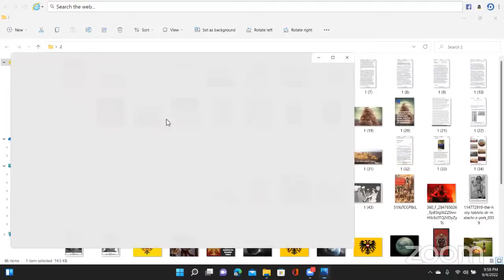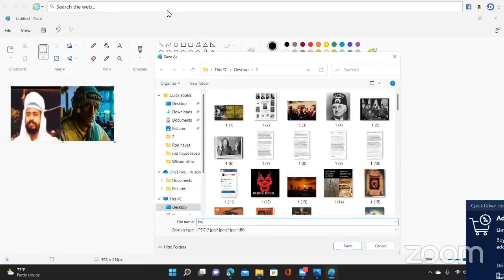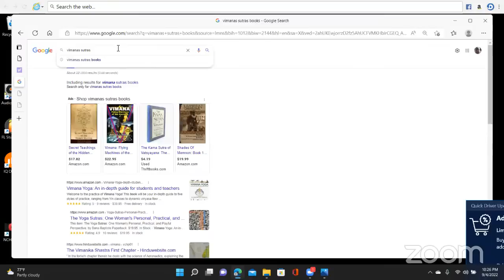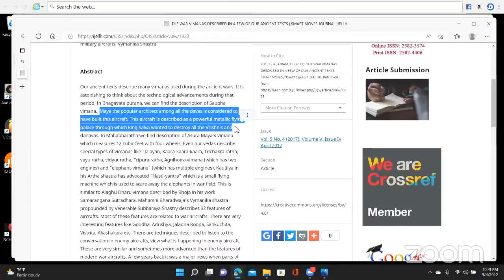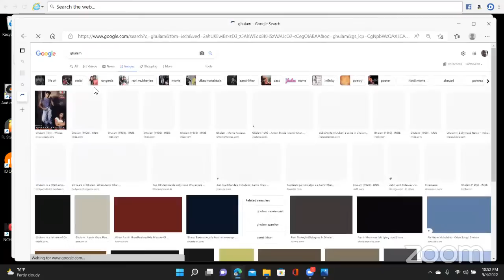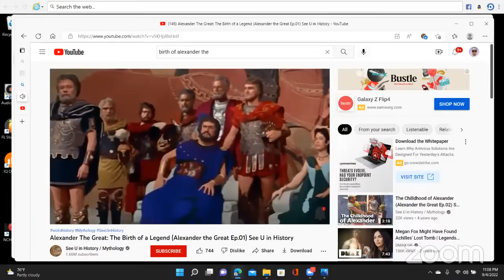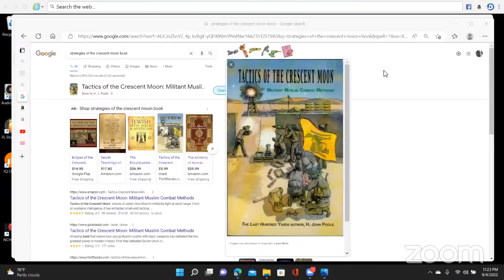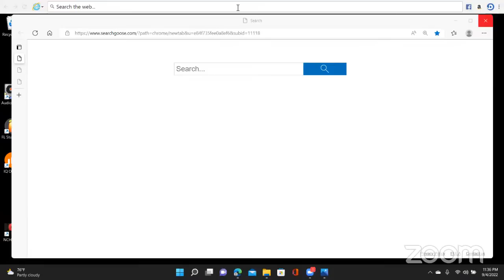Where Are The Black Devils? With Rod Hayes Pt. 2